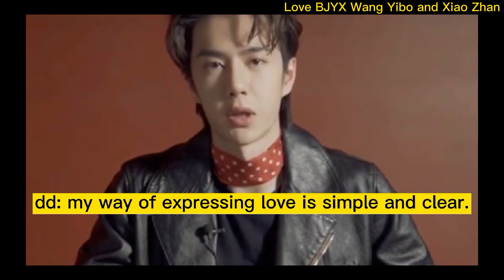Yibo: The way of my expressing love is simple and clear.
interviewer: what is your way of expressing love?
dd: my way of expressing love is. simple and clear.